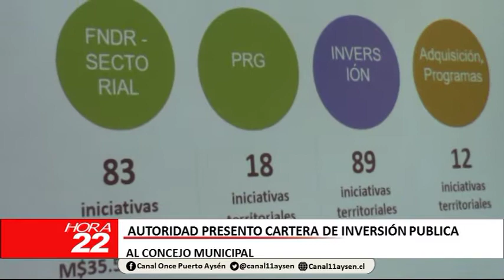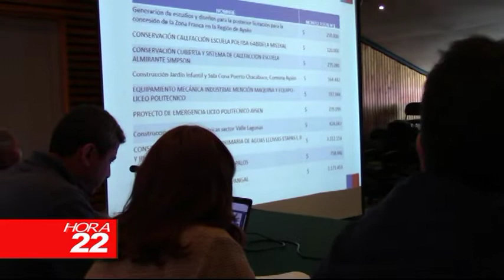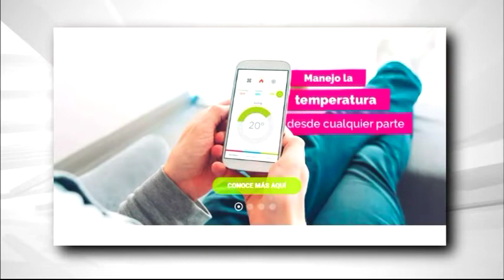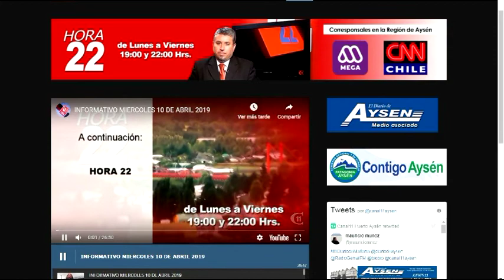INFORMATIVO VIERNES 17 DE MAYO 2019